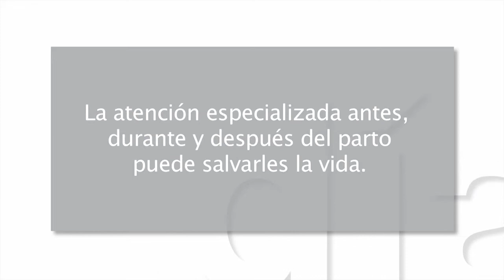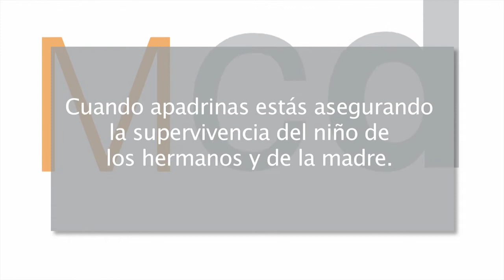Mejor cada día 14x04 - Muerte dando vida en Bolivia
En este capítulo: Bolivia es uno de los países con mayor tasa de mortalidad durante el parto. Las ONG siguen trabajando para mejorar esos datos.